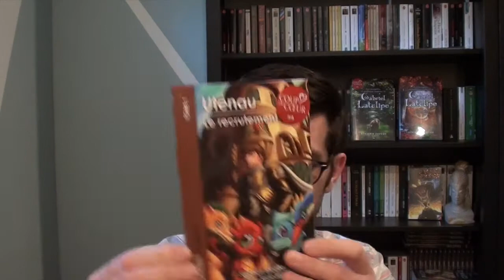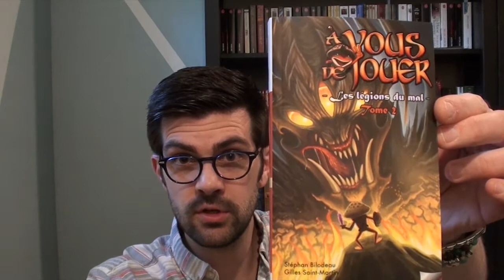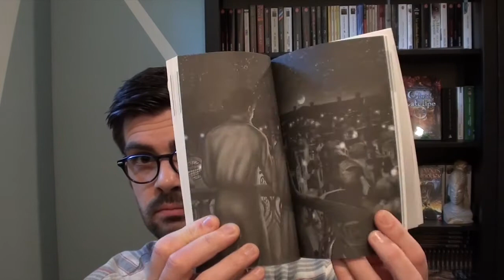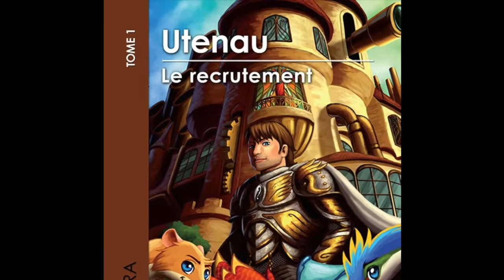Lumenumbra - Un projet incroyable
Dans cet épisode, l'auteur Benjamin Faucon présente la série ''Lumenumbra'' de Stéphan Bilodeau et Gilles St-Martin ainsi que le parc à thème qui y est associé. Incroyable !